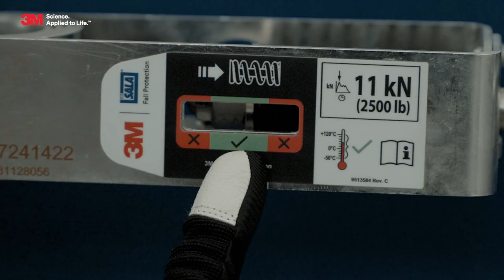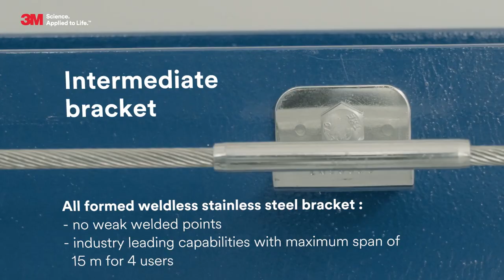3M™ DBI-SALA® 8mm Horizontal Lifeline Cable System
See how quick, easy and safe it is to connect to, travel along and disconnect from the DBI-SALA® 8mm Horizontal Lifeline System.

At 3M Fall Protection our mission is to bring every worker at height home safely.  Every day on your job, you climb to new heights with two things in mind; getting your work done well and returning home safely to those you love.  Our job?  Helping you to get there.  With our two brands, DBI-SALA® and Protecta®, we offer solutions for all your work at height needs.